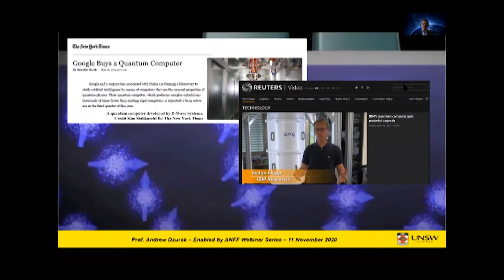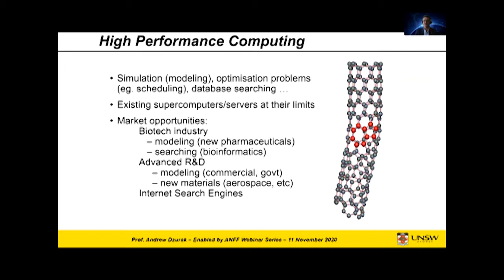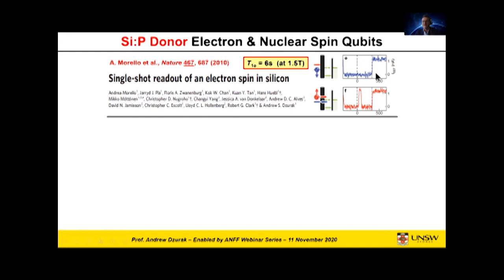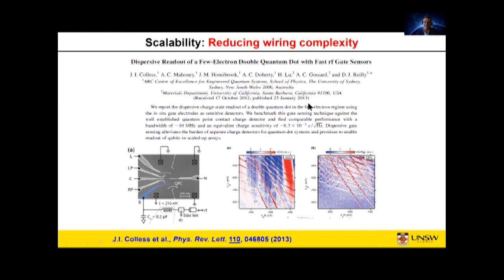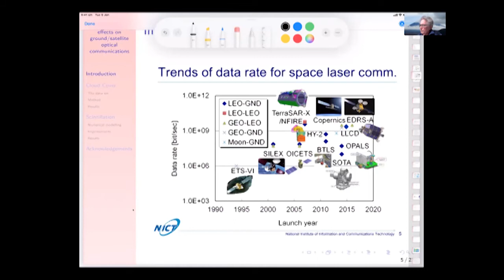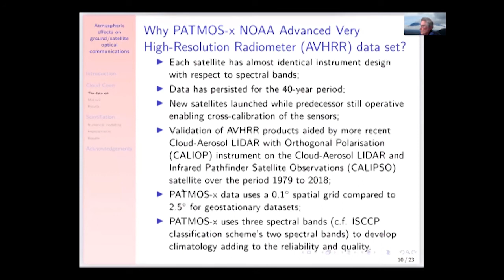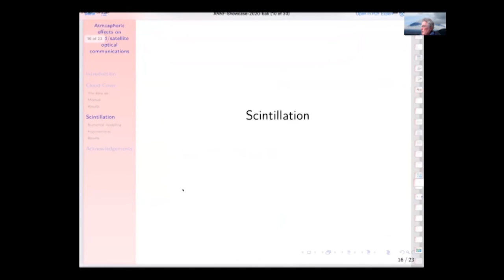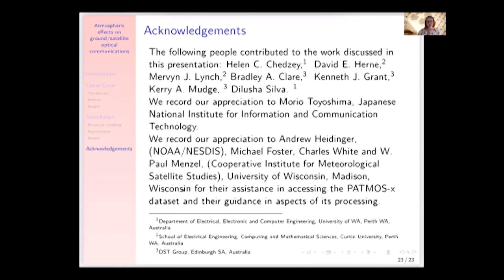ANFF Webinar – Comms & Cyber security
In this edition of the Enabled by ANFF seminar series we're talking comms and cybersecurity.

Professor Andrew Dzurak will look at quantum computing and its pathways to fruition, while Professor Brett Nener will discuss the complexities of ground-to-satellite communications.